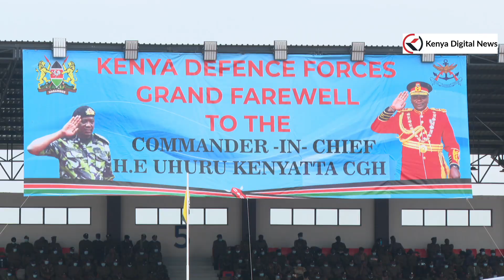PRESIDENT UHURU INSPECTS A GUARD OF HONOR AS KDF BIDS HIM FAREWELL!!